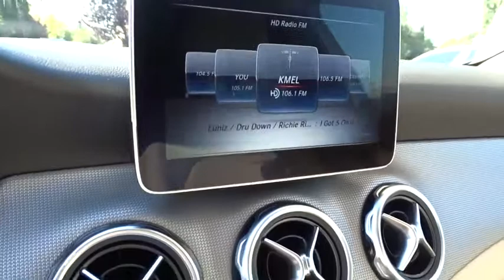2020 Mercedes-Benz GLA Pleasanton, Walnut Creek, Fremont, San Jose, Livermore, CA 20-0434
2020 Mercedes-Benz GLA
2020 Mercedes-Benz GLA GLA 250 - Stock#: 20-0434 - VIN#: WDCTG4GB9LJ666032